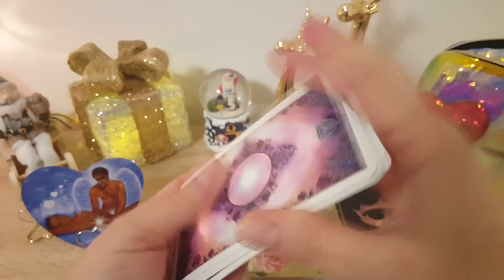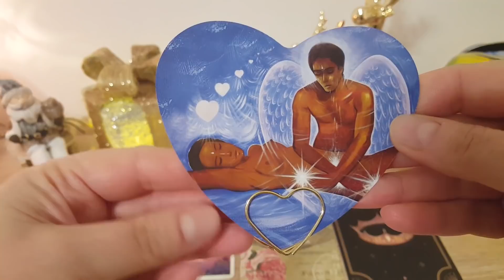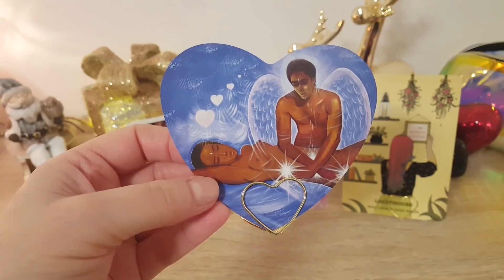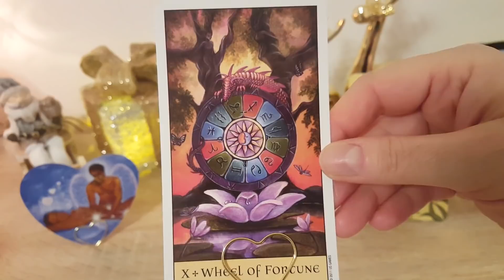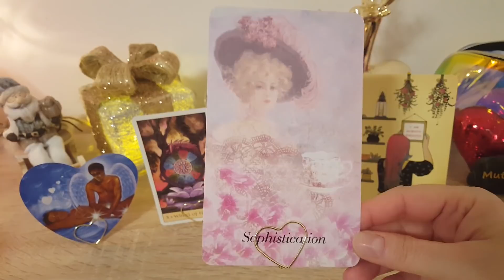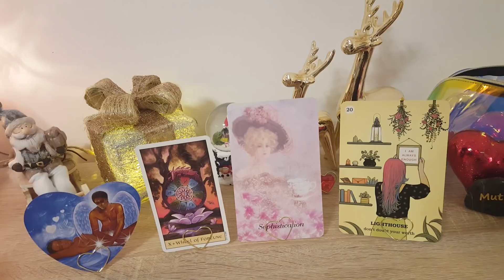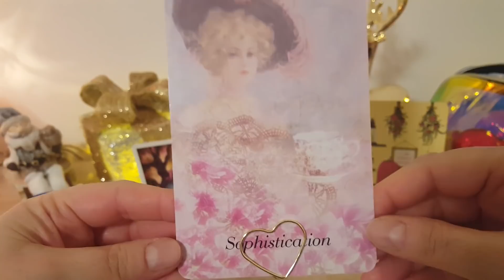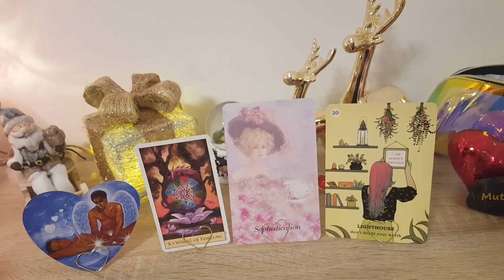MESAJELE ZILEI de 23 DEC.2020: "VINDECAREA RELATIEI/ NU-TI PUNE LA INDOIALA VALOAREA, ESTI MINUNATA"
Mesajele Zilei de 23 Decembrie 2020.
Daca simtiti ca nu rezonati cu mesajele primite, atunci aceasta citire nu este pentru voi.

Vizionare placuta!